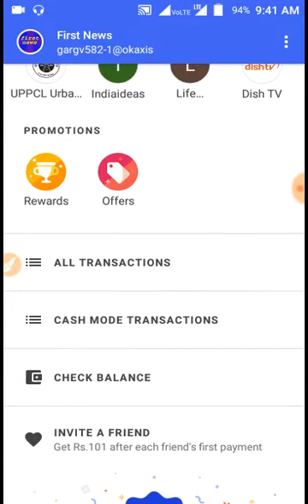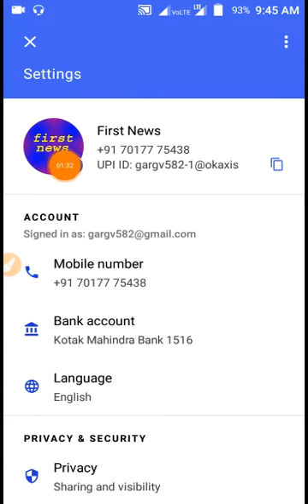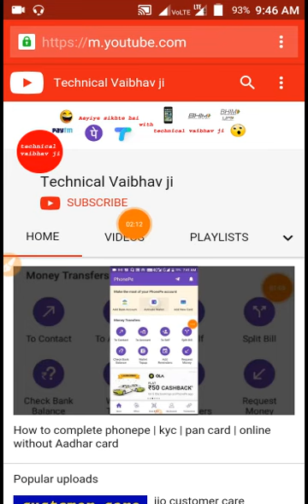Kamao Rs101 Form Google Tez App ! Latest Tricks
tez app recharge dish tv | google tez se dish tv recharge kare aur paay | big cashback

Secret Code **62*Mobile no# Kamal ka code hai Dosto [ Call Forwarding ]